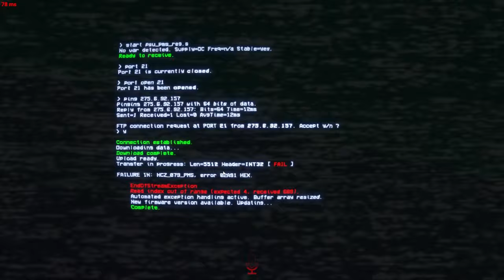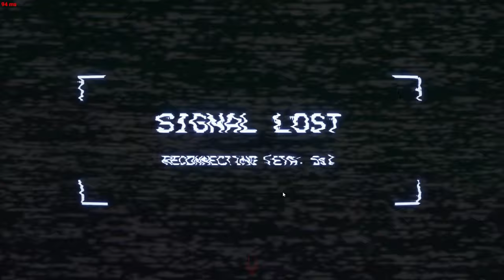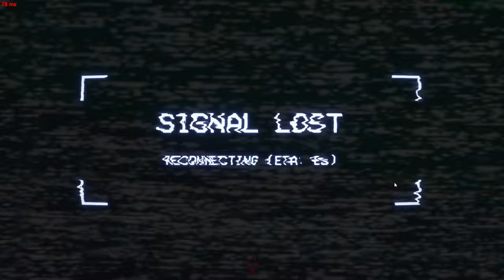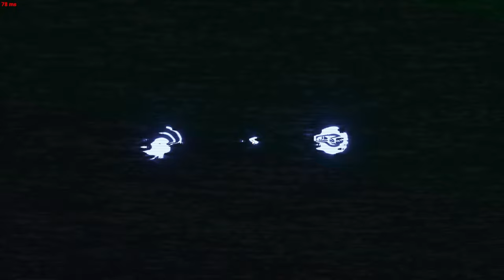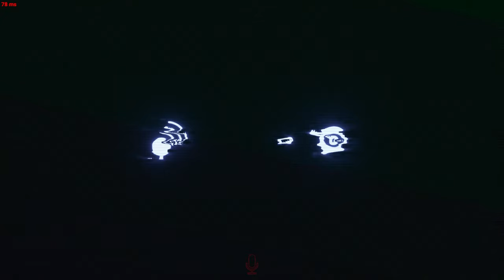SCP Secret Laboratory: Tesla Master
Wasn't my greatest run as PC, but this moment was quite amazing.